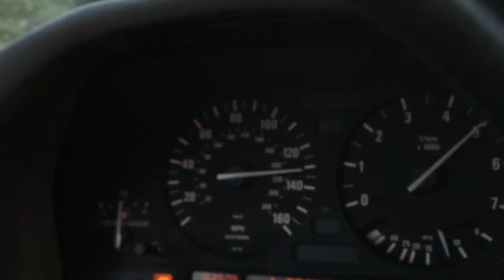Colorado Road Rally Pt 1 (Drive4Corners2019)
Huge thanks to Nam for coming with us this weekend and getting some sweet sweet footage! Check out his YouTube below and follow him on instagram @Nam_Nguyen_33

Be sure to stay posted for part two of the road tour, where Will gets pulled over and Chris hits something...